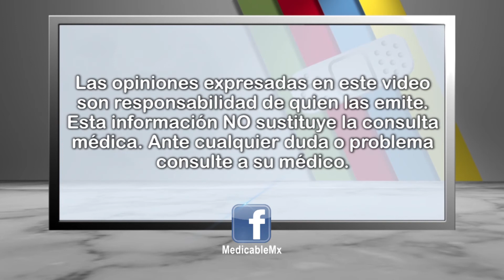¿Cómo se trata la hipertensión arterial con células madre?